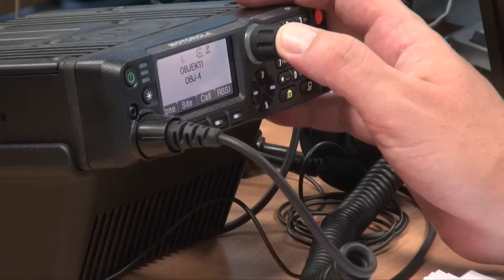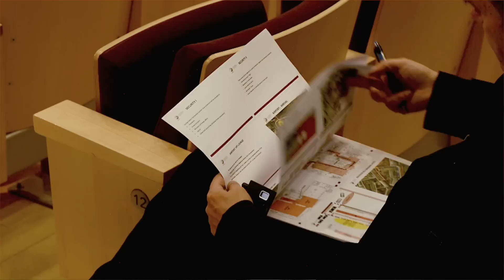Neredzamais darbs prezidentūras laikā - rūpes par drošību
Šajā filmā redzama nopietnā prezidentūras drošības īstenošanas darba daļa, taču preses konferencē Iekšlietu ministrijas valsts sekretāre, Drošības policijas pārstāvis un Valsts policijas pārstāvji pastāstīja arī dažus kuriozus no darba pusgada garumā.

Latvijas prezidentūras drošības operāciju vadītājs izveidoto algoritmu starpdienestu sadarbībai pusgada garumā salīdzināja ar unikāla pulksteņa mehānismu. Unikāls, jo pasākumi bija daudz un katrā bija nepieciešams dažāds iesaistīto iestāžu un darbinieku skaits. Sadarbības modelis bija izveidots tā, lai no šī mehānisma varētu kādu zobratu izņemt vai pievienot, taču "pulkstenis" turpinātu darboties nevainojami.

Voika arī minēja pāris kuriozus. Piemēram, kādā sestdienā, kad viesi tika eskortēti caur Mārupi, pēkšņi atklājās, ka visi Mārupes iedzīvotāji uz ielas izvilkuši atkritumu konteinerus. No drošības viedokļa konteineri ar nezināmu saturu ielu malās ir vērtējami kā bīstami objekti, tādēļ, sadarbojoties ar Mārupes iedzīvotājiem, konteineri tika aizvākti.

Savukārt citā gadījumā īsi pirms pasākuma Ziemeļblāzmas pilī tika saņemta informācija, ka netālu no šī objekta Vecmīlgrāvī zem soliņa paslēpts aizdomīgs objekts, kas varētu būt sprādzienbīstams. Tika mobilizēti dienesti, taču izrādījās, ka aizdomīgais sainītis ir daļa no aktīvās atpūtas GPS spēles "Geocaching".

Valsts policijas pārstāvis Artis Velšs uzsvēra jauno tehnoloģiju veiksmīgo izmantošanu. "Mums acis bija visur!", saka Velšs stāstot par operatīvās vadības centra tehnoloģiskajām iespējām, jo no ikvienas policijas mašīnas un arī no iesaistītajiem helikopteriem nepārtraukti videotiešraidē varēja vērot pilsētā notiekošo. Lietuvā šāda sistēma vēl nav ieviesta, tādēļ vēl nesen Lietuvas kolēģi braukuši uz Latviju uzzināt vairāk par šo sistēmu.

Velšs pastāstīja par kuriozu gadījumu, kad viena no automašīnu kolonnām, kurā bijis kādas valsts ministrs pēkšņi ielas vidū apstājusies. Arī tajā reizē policija mirklī bija gatava diversijām, taču izrādījās, ka ministrs lūdzis apturēt automašīnu, jo bijuši slikti mobilie sakari. Ministrs uz brīdi izkāpis no auto, pabeidzis telefonsarunu un ceļš turpinājies.

Kopumā vērtējot drošības dienestu darbu, Iekšlietu ministrijas valsts sekretāre Ilze Pētersone - Godmane atzīst, ka Drošības policijas un Valsts policija nopelnījusi atzīmi "teicami". Šādu vērtējumu viņa skaidro ar to, ka vienmēr var labāk, tādēļ "izcili" ir atzīme uz ko tiekties nākotnē.